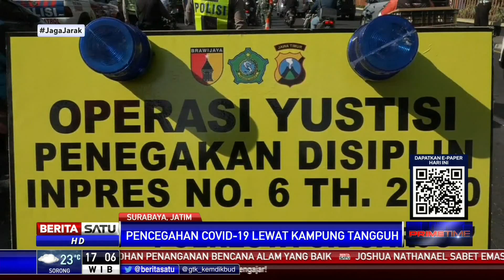Cara Unik di Daerah Disiplin Terapkan Gerakan 3M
Berbagai cara dilakukan setiap daerah untuk mengendalikan laju penyebaran Covid-19. Di Cirebon, Jabar misalnya, pendisiplinan penerapan protokol kesehatan melibatkan jajaran TNI. Sementara di Jatim, pengendalian penyebaran corona dilakukan melalui kebijakan Kampung Tangguh.